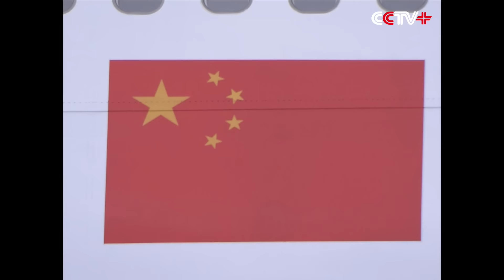Chinese President Xi Jinping Arrives in Paris for COP21 Conference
Chinese President Xi Jinping arrived in Paris on Sunday to attend the opening ceremony of the 21st UN conference on climate change at the invitation of French President Francois Hollande and conference chairman Laurent Fabius.

This year's event, held in Paris from November 30 to December 11, is the 21st annual session of the Conference of the Parties (COP21) since the 1992 United Nations Framework Convention on Climate Change (UNFCCC) and the 11th session of the Meeting of the Parties following the 1997 Kyoto Protocol.

Following his visit to the COP21, the president will pay a state visit to Zimbabwe on December 1 at the invitation of his Zimbabwean counterpart Robert Mugabe.

Xi will then make a three-day state visit to South Africa from December 2 at the invitation of South African President Jacob Zuma, where the Chinese president will chair the summit of the Forum on China-Africa Cooperation in Johannesburg.